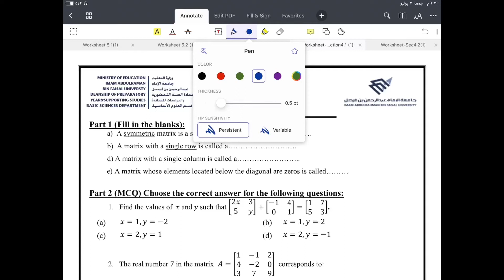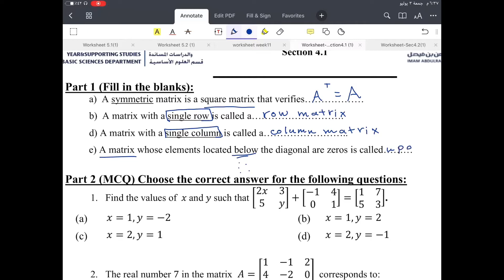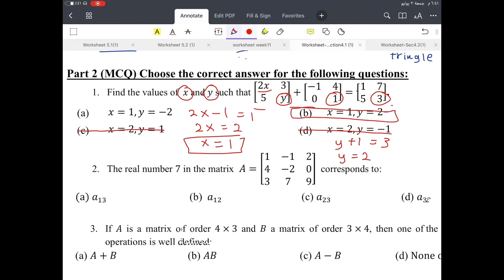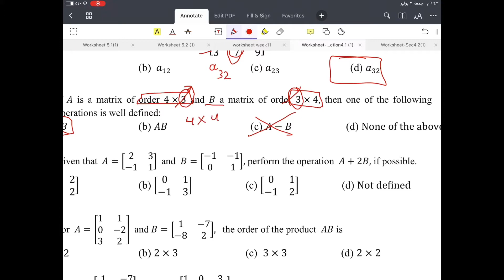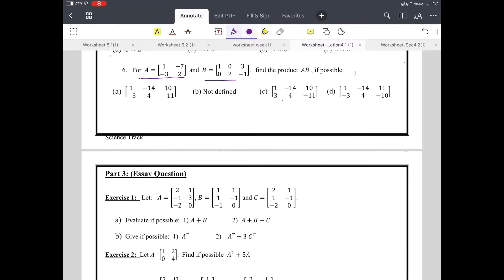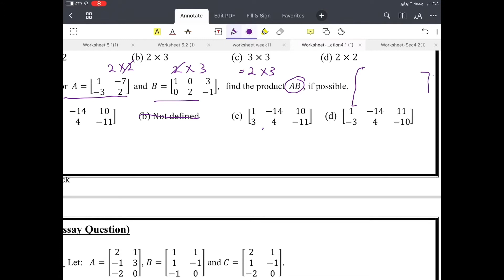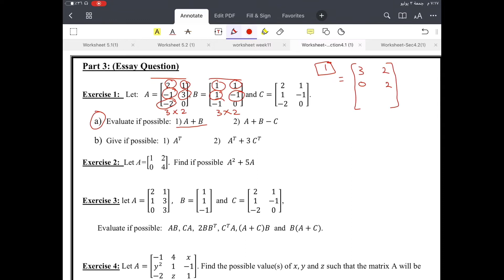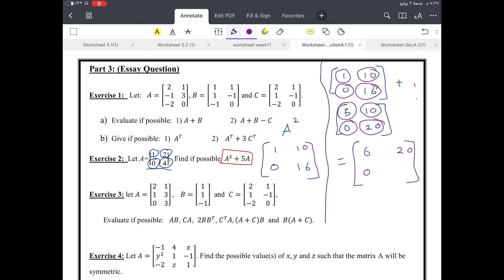Worksheet 4.1 | Math II